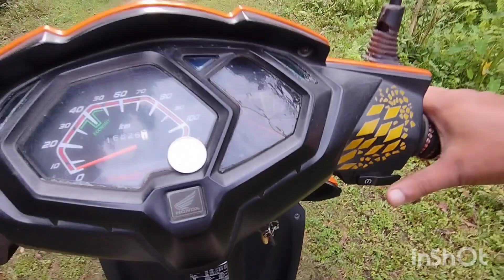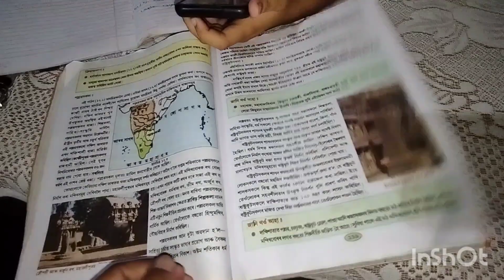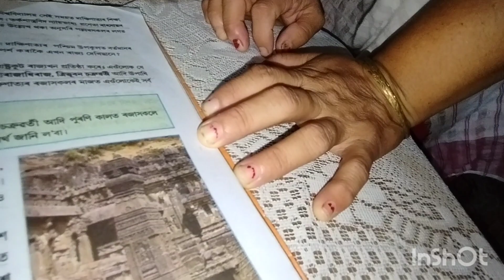My mini Village Vlog🤩 - Pallab Kumar Borah